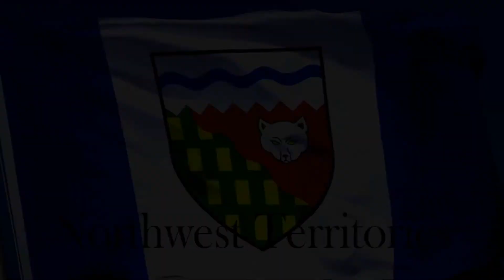SHHS Announcements - Sept 13